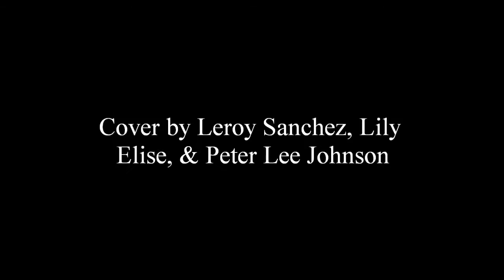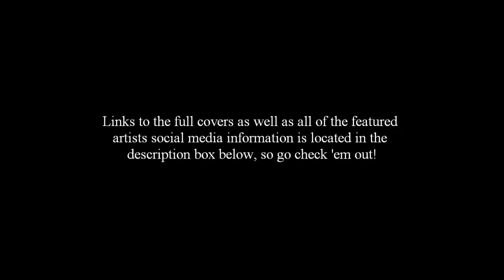5 AWESOME COVERS | "Here" by Alessia Cara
I've compiled 5 of my favorite covers of "Here" by Alessia Cara! This song is really relatable and was my jam last year! Also I'm SO proud of Alessia because I had been following her on YouTube for over 2 years before "Here" skyrocketed her career. She's a very talented artist and is deserving of all of her success. Now talented YouTubers are covering HER song.

These are in no particular order, hope you enjoy! The full covers and all the social media information for each artist in the video is provided below. Check 'em out!

Artists featured info:

Starting at 0:13
Alex Aiono

Starting at 2:22
Leroy Sanchez, Lily Elise, and Peter Lee Johnson

Starting at 4:31
James TW

Starting at 6:42
Tay Marie

Starting at 8:52
Stan Carrizosa and Jonah McLean